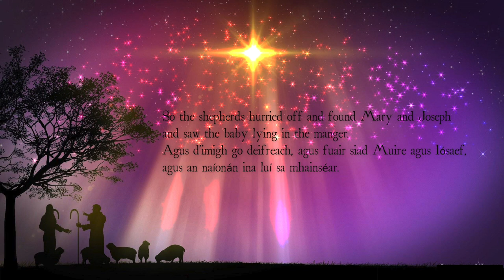Happy Christmas 2018 from Belvedere College SJ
Belvedere College SJ Carol Service 2018